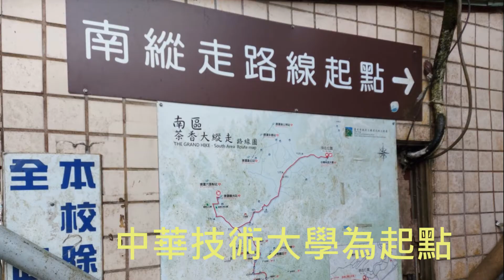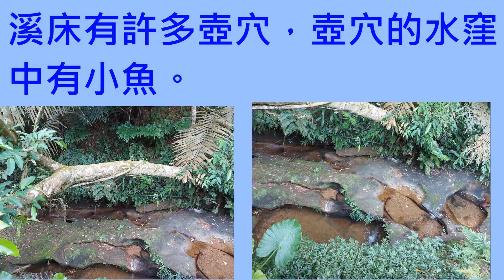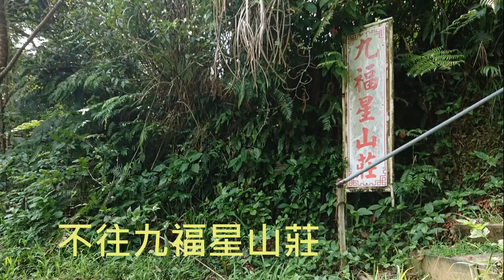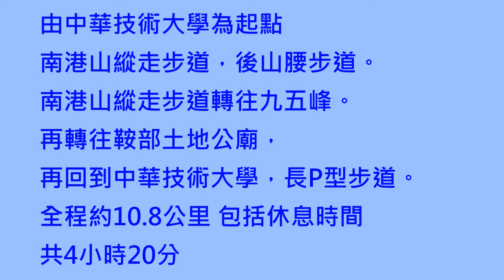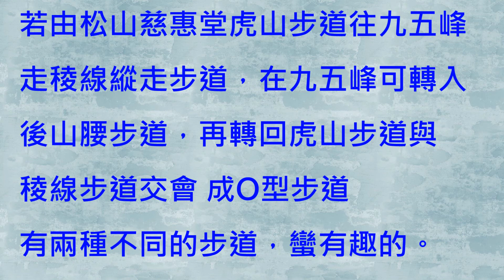202109南港山後山步道 中華技術大學起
202109南港山縱走及後山腰步道 中華技術大學起。
由中華技術大學為起點，走南港山縱走步道，轉入後山腰步道。後山腰步道終點彩虹風口岔路，回到南港山陵線縱走步道轉往九五峰再轉往鞍部土地公廟再回到中華技術大學，長P型步道。全程約10.8公里 包括休息時間共4小時20分
南港山後山腰步道起點，由虎山步道與南港山縱走步道交會處，由此轉入後山腰步道。南港後山腰步道，原始自然風貌的步道，不須指標沿著步道前行，直走不往右。步道旁偶有小菜園，有古老的土地公廟。
後山腰步道終點彩虹風口岔路，回到南港山稜線縱走步道，一路石階上坡往九五峰。
南港山 山頂有三角點 海拔375m 最高點九五峰 海拔375.8m 稜線步道上福壽公園旁有「福壽石、一九七六」
稜線縱走步道是熱門的步道，今日走三段不同風貌的步道。
由中華技術大學至鞍部 半人工化的步道有如綠色隧道貫穿山腰樹林中。
稜線縱走由鞍部起往九五峰方向，整段人工化步道地勢高，可眺望101等繁榮的北市。
後山腰步道，山間小徑步道融入山林中，偶而往上偶而往下 清幽宜人。
若由松山慈惠堂虎山步道往九五峰走稜線縱走步道，在九五峰可轉入後山腰步道，再轉回虎山步道與稜線步道交會 成O型步道。有兩種不同的步道，蠻有趣的。
影片製作設備及軟體
手機拍照錄影
會聲會影2020版Corel Video Studio 2020
YouTube音效庫